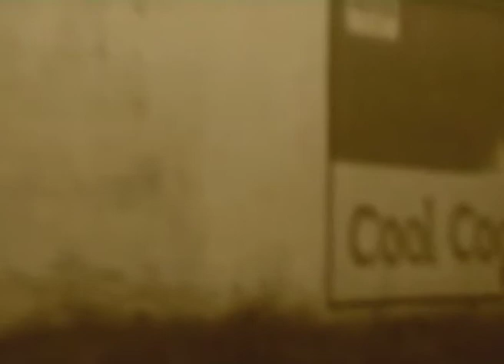African Street Old Movie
You can download this video for free use in your own veejay set.